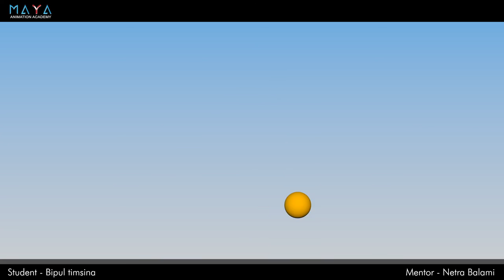3D Animation & Visual Effects and Game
Bipul Timilsina
Advanced Diploma in Animation
Student's Showreel
Job: Peak Studio